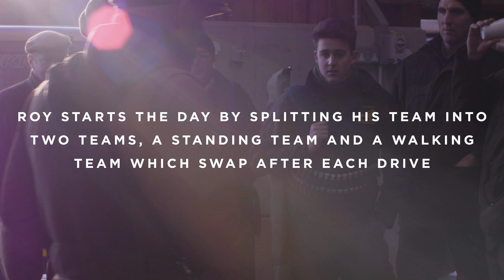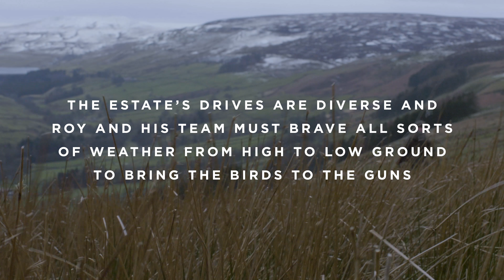Gamekeeping The Mini Series | Pheasant E5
It's the last day of the pheasant shooting season "Keepers Day" we join Roy and Viking's Graham Turner today shooting last of the seasons birds.